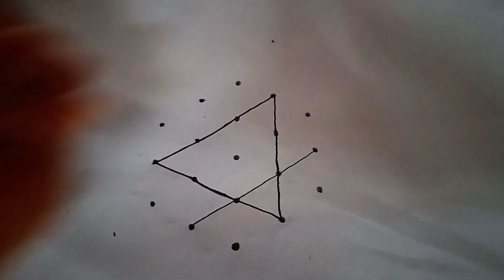easy drawing#kerala#india#malayalam#easydrawingdots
easy drawing